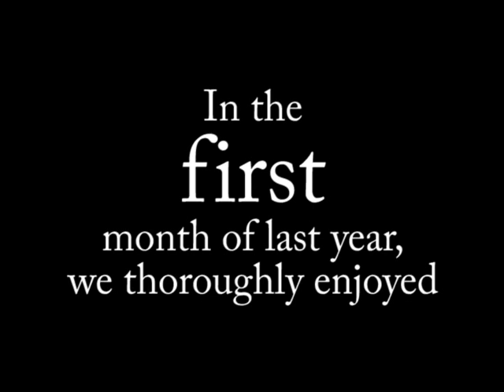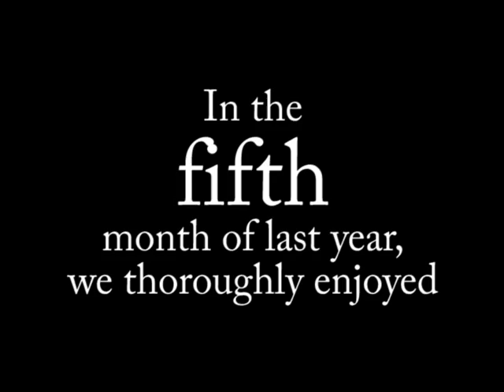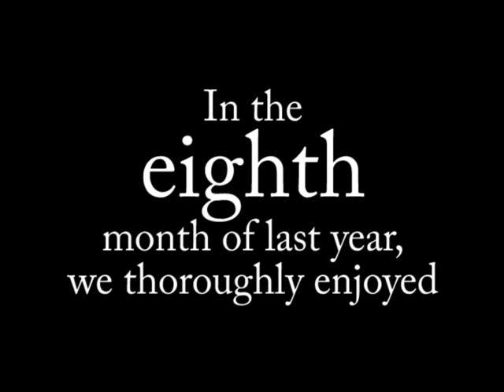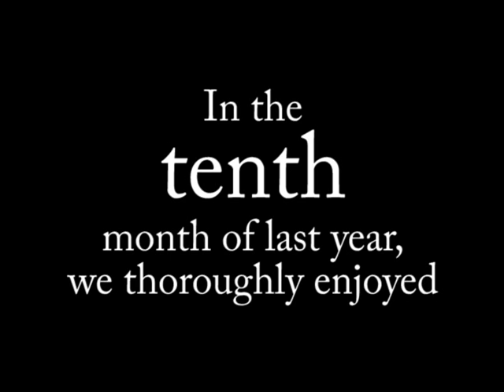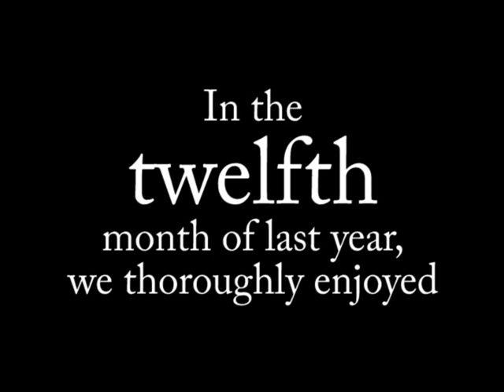2011 Lo-fi Xmas Greetings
Audio: recorded by Will in the bathroom on a six year old MacBook with software he downloaded off the internet a hour earlier.
Video: photos and videos largely taken by Liz on her Droid X and assembled with a program she doesn't really know how to use.
We are thrilled it came off at all - ONLY FOR YOU, FRIENDS!